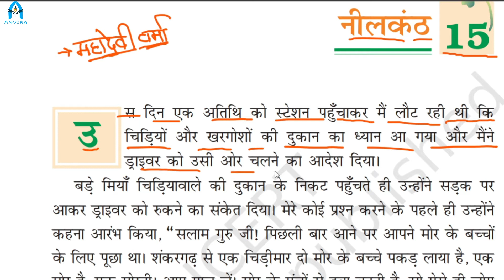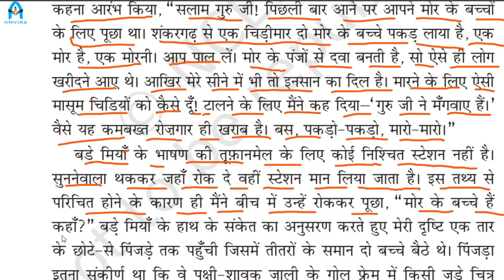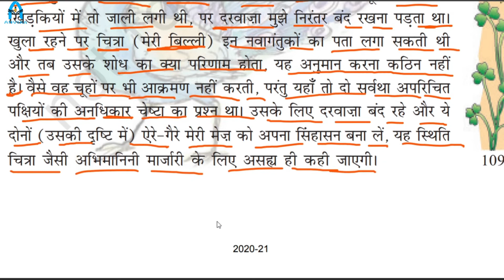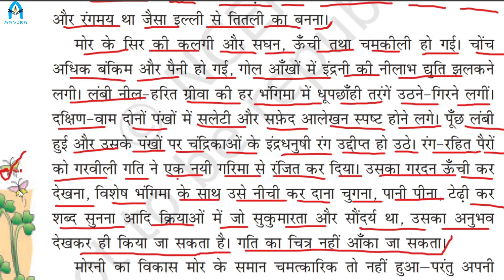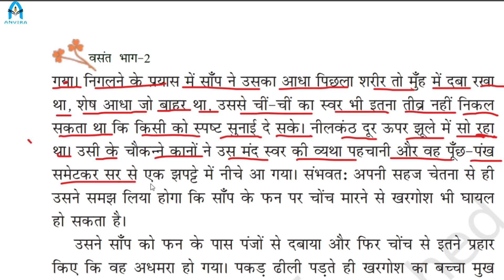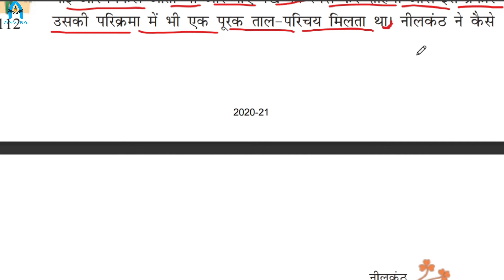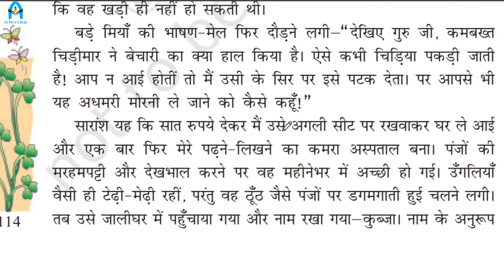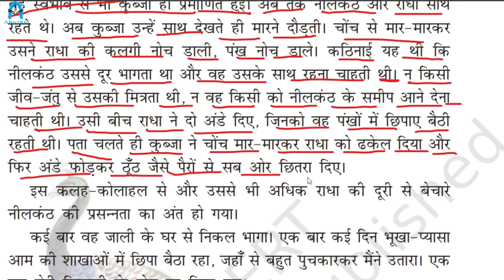Class 7th | Hindi | Chapter 15 नीलकंठ | Part 1 | By Sangeeta Sen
Channel : Anvira Online School
Class by : Sangeeta Sen
Subject : Hindi

Class 7 | NCERT Hindi | हिन्दी प्रभा | Chapter 15 नीलकंठ | Part 1
NCERT Hindi Class 7 Chapter 15 नीलकंठ | Part 1